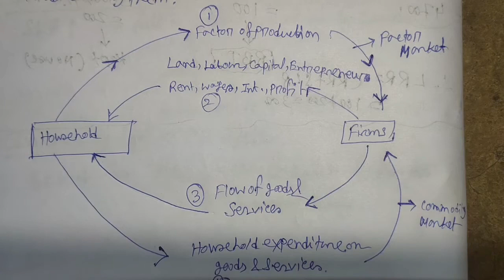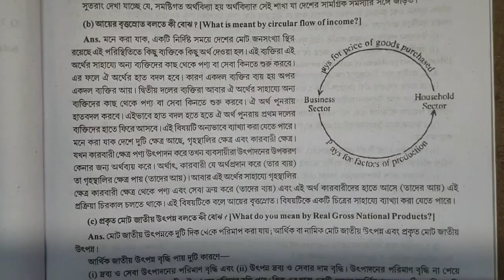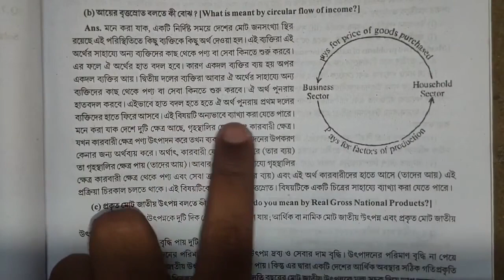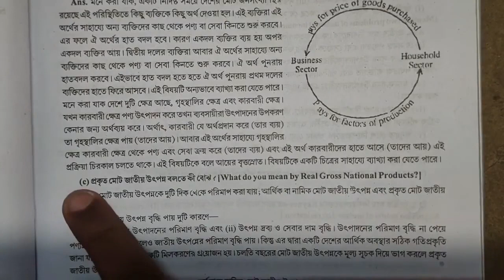Day-11 ||Circular Flow of Income | National Income | Macroeconomics